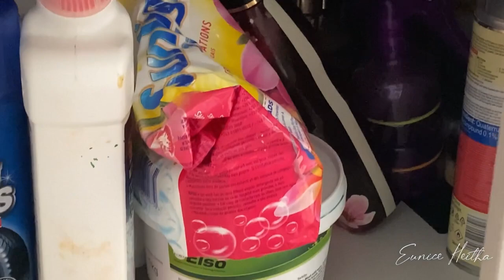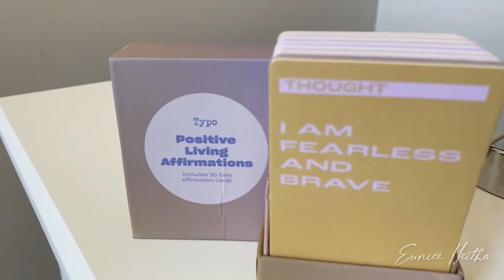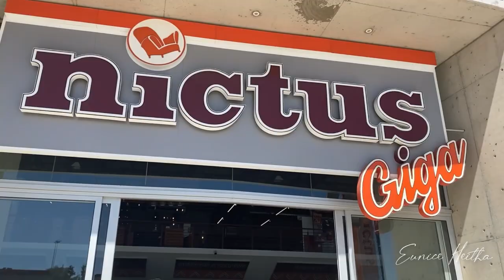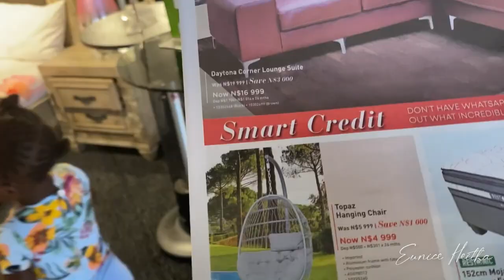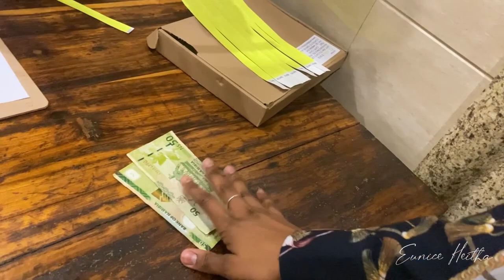A WEEKEND IN MY LIFE